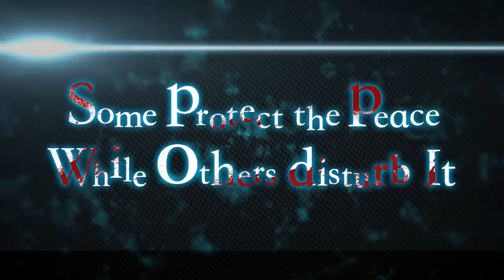PSYCHO-PASS: Mandatory Happiness - Developed by MAGES. Inc. and 5pb.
The Verdict on OpNoobs.com:

Faithful to the franchise, PSYCHO-PASS: Mandatory Happiness manages to involve the player into speculative science-fiction that poses fundamental questions about the human condition. While the graphics rely on still images and, at times, follow dialogue to an extent that feels tedious, the storyline creates a gripping experience on crime and mystery that leaves one pondering their own views on happiness and self-determination.